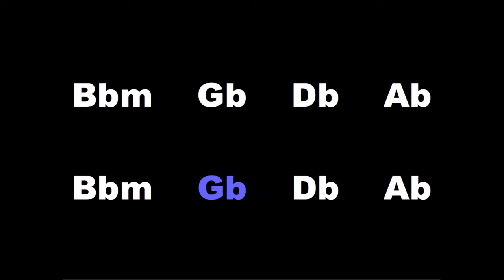Soft Rock Backing Track for Guitar Solo in Db - 120 bpm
Hi! Thanks for checking out this video!

Here is a soft rock backing track in the key of Db for practicing soloing on guitar.

Many thanks!

If you have a Paypal account, or credit or debit card, and would like to make a donation to this channel, or if you would like to donate via Buy Me A Coffee, please use the relevant links below! Thank you for your support!